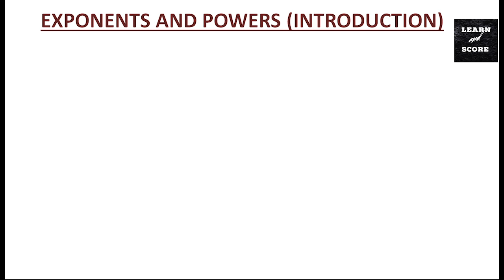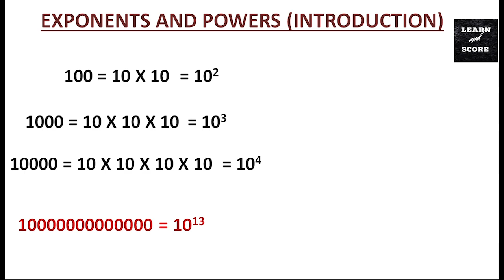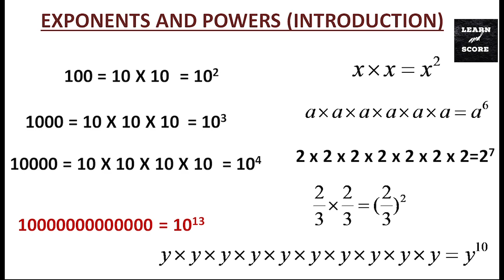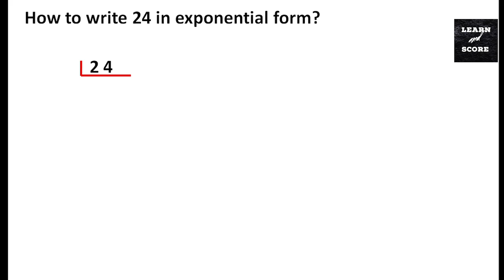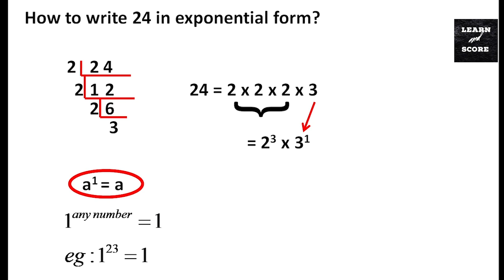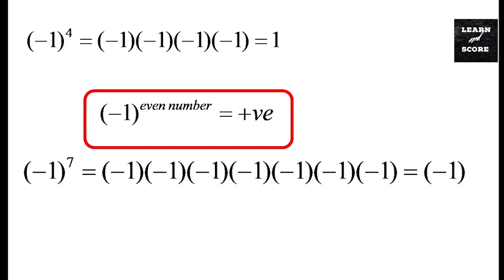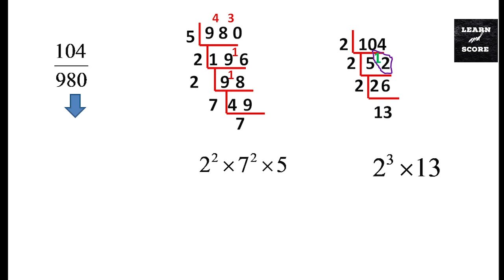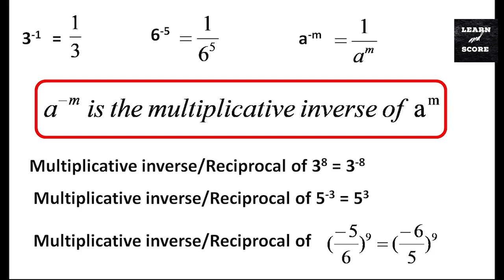Class 7- 10 EXPONENTS AND POWERS(Introduction )/kerala, cbse, icse/Learn And Score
In this video we will study about exponent, exponential form, how to convert a number in exponential form. /Learn And Score